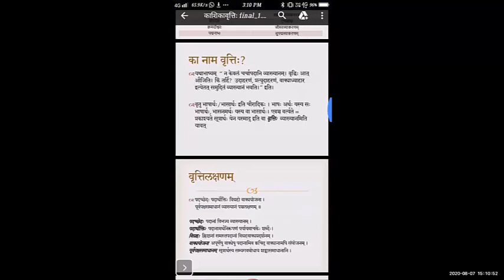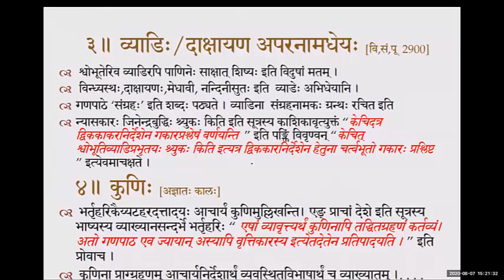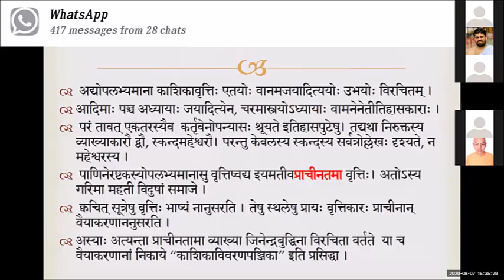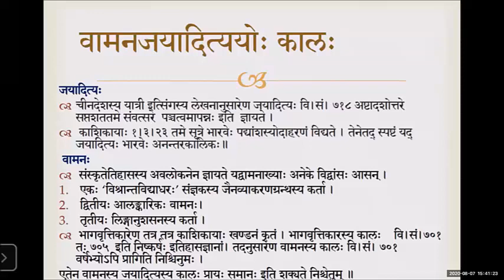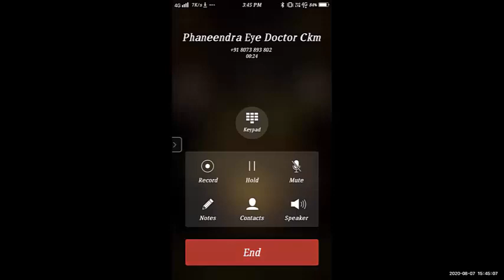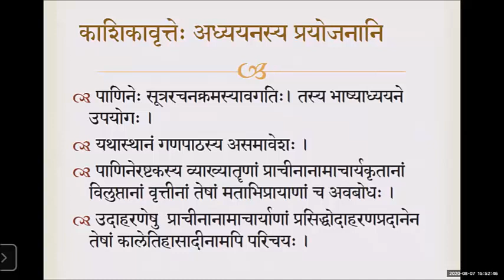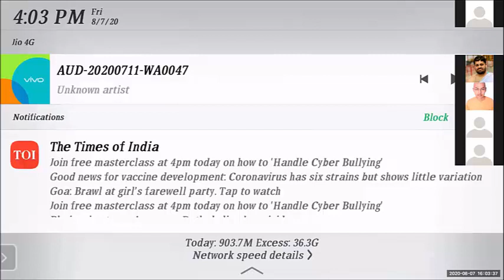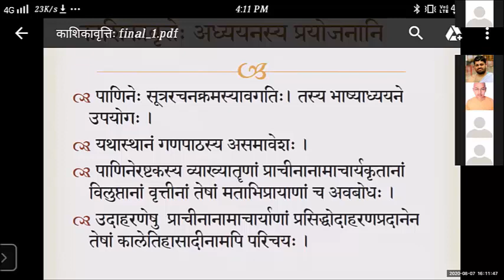Session 02 - Kaashikaa - Other Vrittikaaras, Kaashikaa and its relevance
Classes on Kaashikaa vritti by Vid. Vaishnava Simha, presented by Vyoma Samskrta Parthasala

पाठः २ – अर्वाचीनाः वृत्तिकाराः, काशिकावृत्तिः तस्य उपयोगिता च